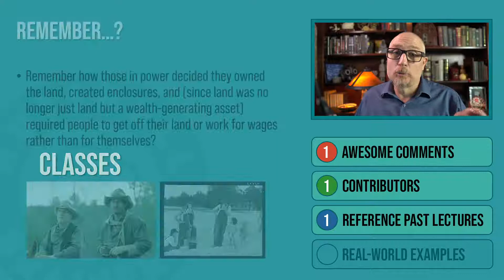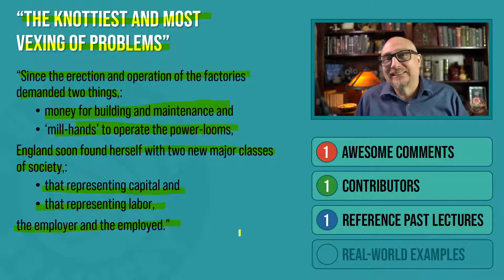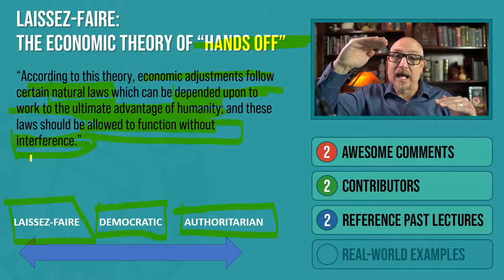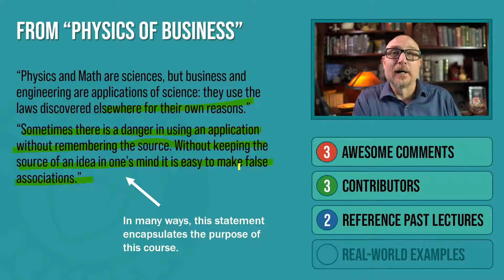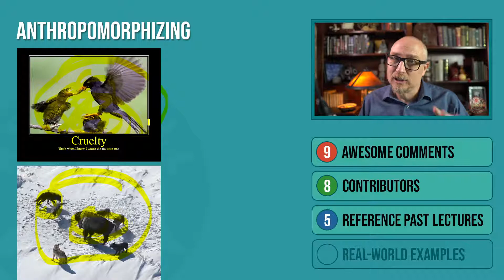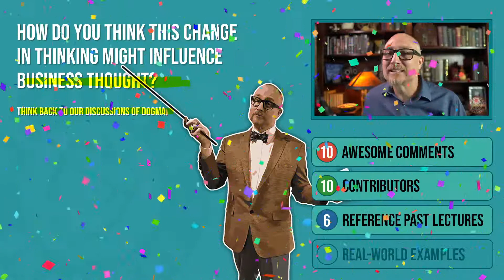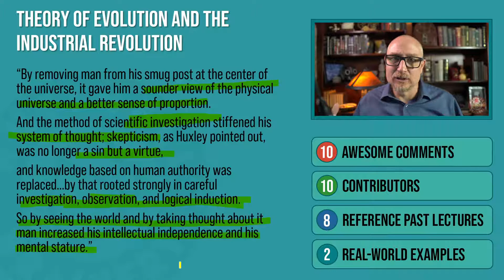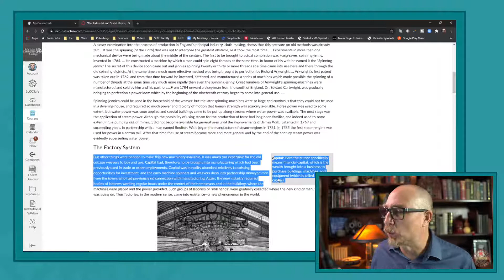Module 6 - The Laissez-Faire Doctrine - Fall 2020